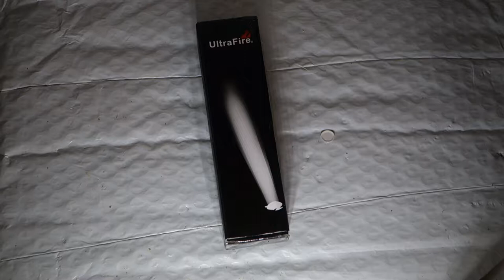Компактный фонарь UltraFire 1600Lm Cree XML T6 18650 Zoomable LED Flashlight